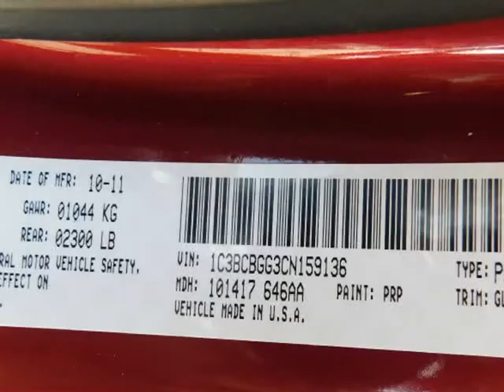2012 Chrysler 200 2dr Conv S,In House Finance (Princeton, Texas)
5206 East US 380 Hwy
Princeton